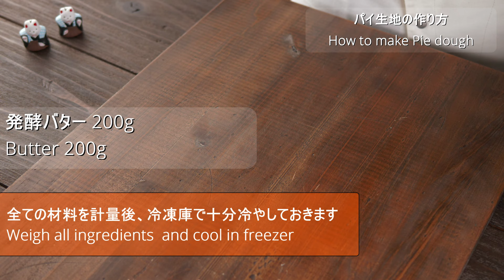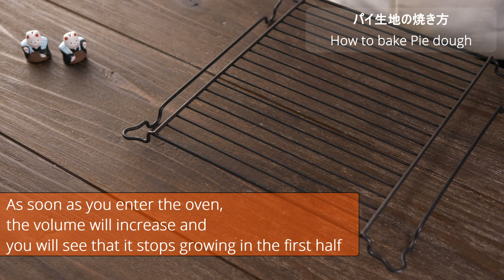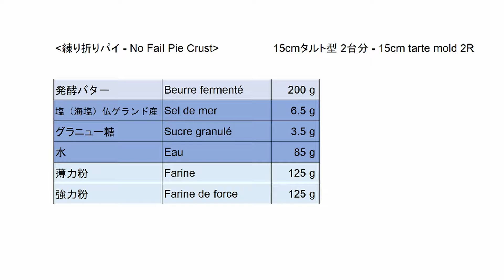【パイ生地 完全版】失敗しない作り方・折り方 シェフパティシエが教えます パートフィユテ Pâte feuilletée No Fail Pie Crust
失敗しないパイ生地【練り折りパイ】です。
練りパイと折りパイのいいところを合わせた作り方をご紹介。

コンテスト最優秀賞シェフパティシエが失敗しないスイーツの作り方を教えます。

オンラインショップを開設しました！
「スーパーミルキーチーズケーキ」が絶品なので、ぜひ正解の味を味わってみて下さい。

動画で使用している材料はこちら
セルマランドゲランド ゲランドの塩(顆粒) 1kg

0:00 タイトル
0:30 パイ生地の作り方
4:47 パイ生地の折り方
14:10 パイ生地の伸ばし方
16:38 パイ生地の焼き方
17:47 断面の比較
18:23 まとめ
19:29 レシピ

石川の欲しいものリスト

パティシエが美味しいキレイなケーキを作るのは当たり前です。
しかし、大切な方のために作った気持ちの入ったケーキには、全くかなわないと思っています。
大切な方へ作るケーキ、失敗しないように教えます。

パティシエとしてホテルニューオータニで８年間修業後、シェフパティシエ・工場長・専門学校講師・コンテスト最優秀賞・商品企画・ブランディング等、パティシエ歴２６年で得た様々な経験を元に、スイーツの作り方に関すること等を教えるパティシエです。
神戸のマカロンブランド「グラモウディーズ」シェフパティシエを５年半勤め、２０１８年１０月退職しフリーパティシエとして活動を開始しました。
現在は企業様の顧問として経営改善や商品開発等をしたり、店舗開発のお手伝い、セミナー等をしています。

建築とジムで踊る(休憩中)ことが大好きです。

pierre à pierre　ピエラ ピエール 代表 シェフパティシエ 石川 マサヨシ

BLOG パティシエが教える失敗しないスイーツ

再生リストでは趣味でやっているボディジャムというフィットネスプログラムの楽曲を編集しています。
I have playlists of videos BODYJAM™ (37-)
I will continuously edit the video playlist BODYJAM™LesMills